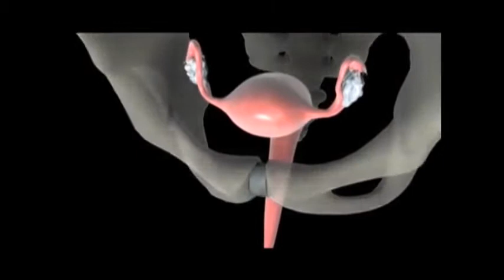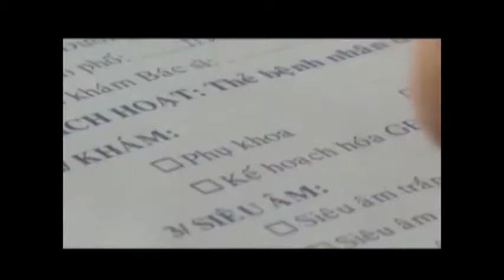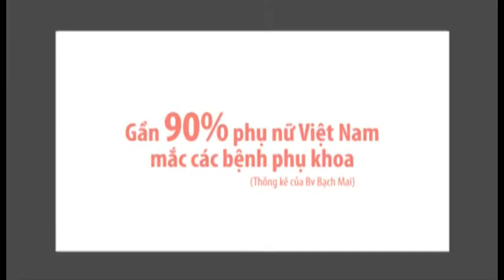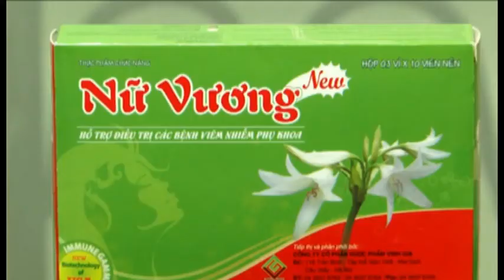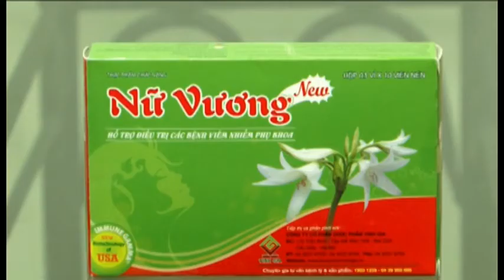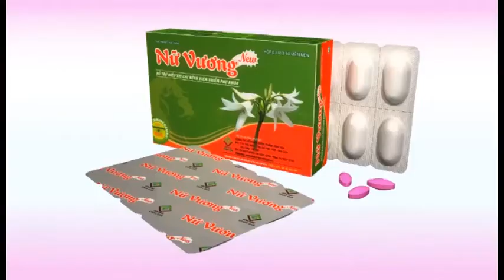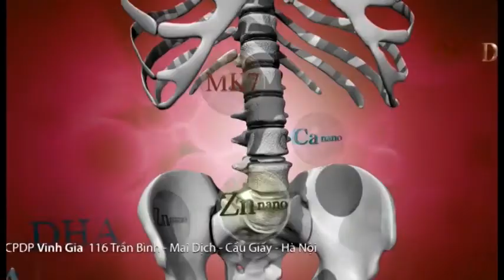Ung thư và vô sinh do chủ quan khi chữa bệnh phụ khoa [SKSĐ 29/08/2015]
Ung thư và vô sinh do chủ quan khi chữa bệnh phụ khoa .

Thầy thuốc ưu tú BS.Nguyễn Hồng Hải nguyên giám đốc bệnh viện đông y hòa bình tư vấn về ung thư và vô sinh do chủ quan khi chữa bệnh phụ khoa .

Xem thêm về bệnh viêm nhiễm phụ khoa và cách đẩy lùi hiệu quả tại

Cảm ơn bạn đã quan tâm theo dõi video hãy nhấn LIKE, SHARE, COMMENT và đừng quên nhấn nút đăng ký để cập nhật những thông tin mới nhất về sức khỏe nhé.